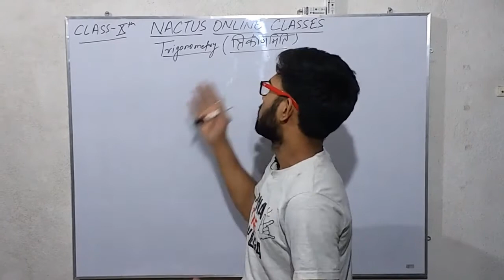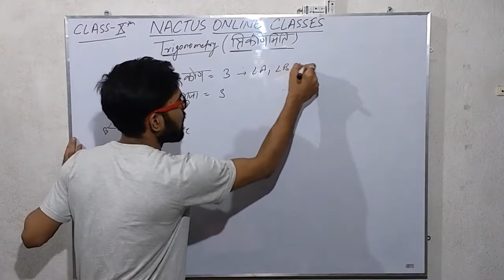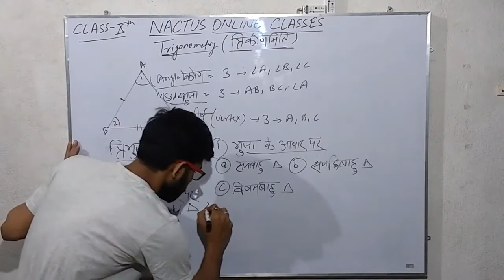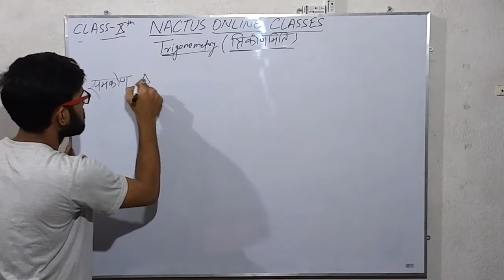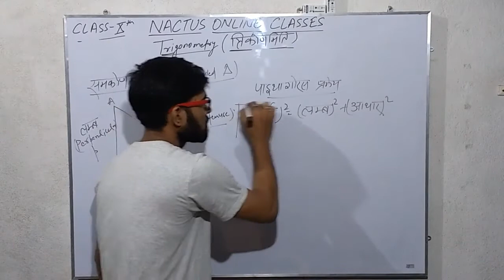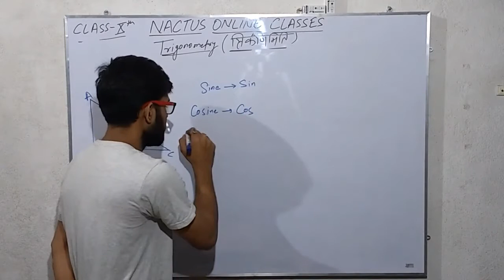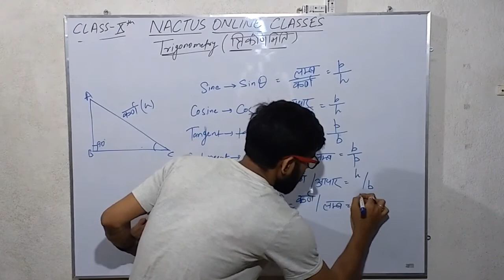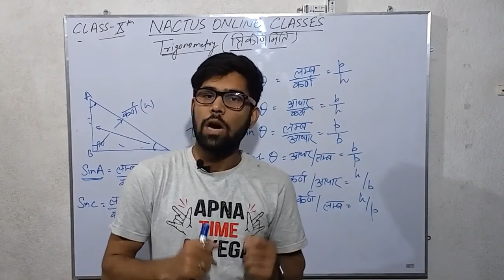Trigonometry (त्रिकोणमिति) LECTURE-1 Class-X